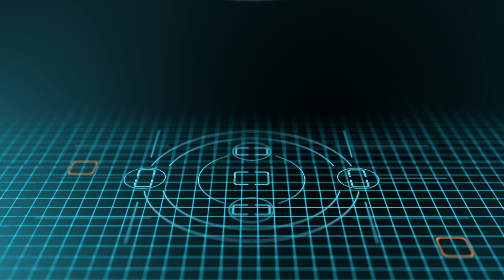Co jest NAJWAŻNIEJSZE W FOTOGRAFII?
Warto się zatrzymać i zastanowić, co jest dla nas najważniejsze w fotografii? Co nas motywuje do robienia zdjęć i dlaczego właściwie to robimy.
Ważne są kwestie mentalne ale nad tymi sprzętowymi również warto się pochylić. Zatem, jaki sprzęt sprawia, że możesz przekazać swoje wizje i pokazać świat według własnej wyobraźni.

Na te pytania odpowiadam ja i moi goście w tym odcinku!

Chcecie więcej takich odcinków? Chętnie zaproszę ponownie chłopaków oraz zaangażuję kolejne ciekawe osoby ze świata fotografii.
Wpisujcie w komentarzach swoje pytania, które mógłbym zadać następnym gościom :)

Sprawdź też moje media, znajdziesz tam jeszcze więcej fotograficznych inspiracji, wiedzy, zdjęć czy pomysłów na zdjęcia⬇⬇